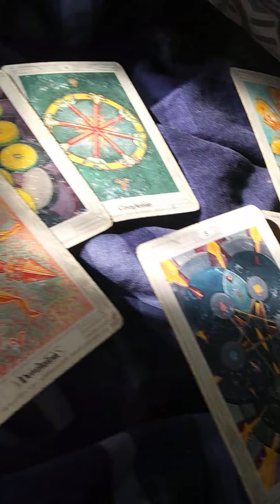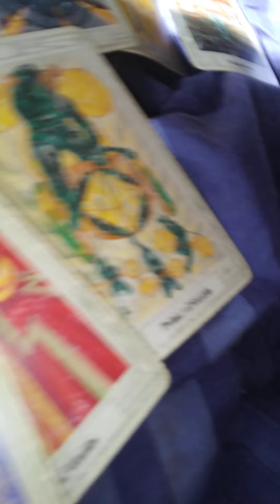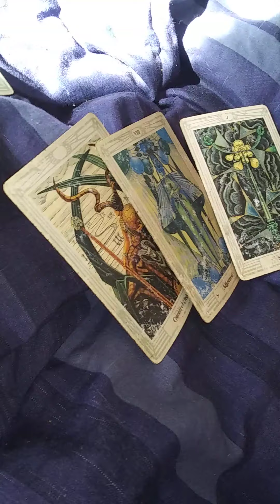Tarot reading on Shaylynn Federer- missing 16 yr old.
Shaylynn Federer was reported missing since May 3 2029. From Glen Rock Wyoming. 16 yrs old. Uploading vid on Feb. 4th 2021.This is a short video. But what was interesting is the cards that came up. I was waiting on a email and didnt get one back from the person that requested the reading. I will finish the reading when I feel better hopeful over weekend before Monday or Tuesday I have Pre Op appointment. Cards are saying shes alive. Living in different state now then what Police originally thought. Hope Im right. Just wanted You all to see the difference. The man shes with still might be abusive to her n the other female. So maybe more questions should be asked. Like is she still missing ? But when I seen these fives comes up I questioned...odd.If shes not being held..Why wont she call someone? Like family or Police? I did this reading like 3 or 4 days ago, before I up loaded.